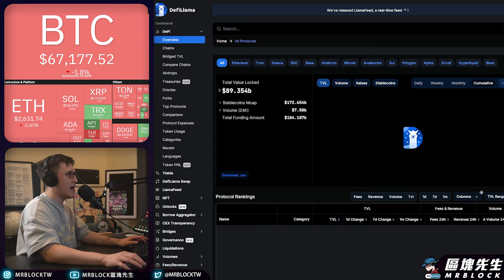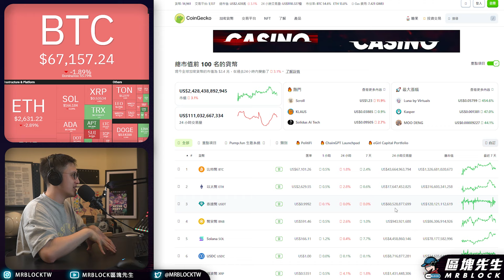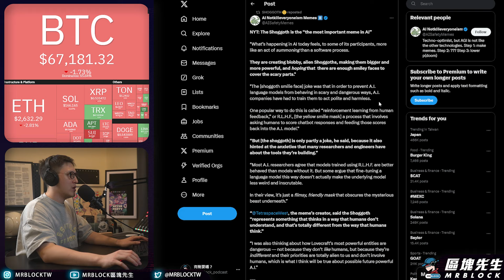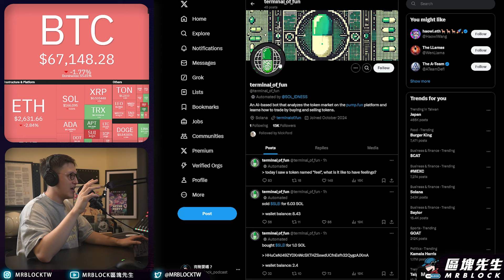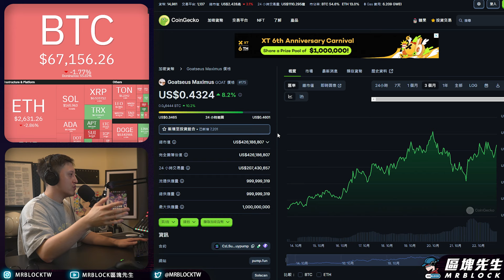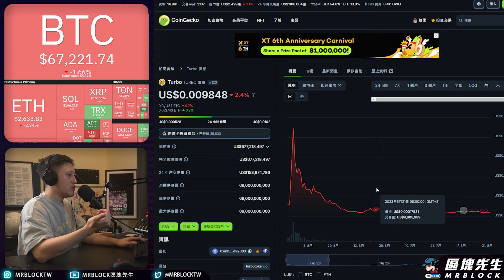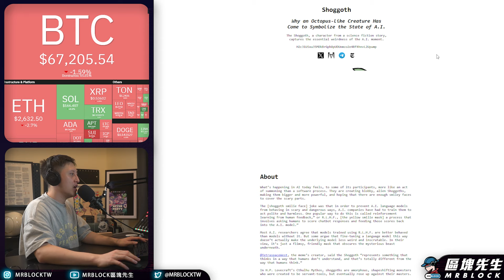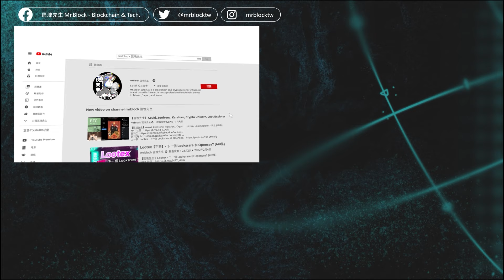選迷因的小撇步 看之前請先降低IQ 幣圈新聞 - 議題討論（1062集)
區塊先生Wentaipai活動來襲 - 抽門票啦
2.影片留言 【我要抽Wentaipai門票 ! 我要抽空投 】
3.轉發推文、分享影片增加機會

重點目錄：
00:00 前言
00:25 MakerDAO改名
01:33 收購潮
04:29 meme賽道
07:37 迷因選法
24:20 活動預告